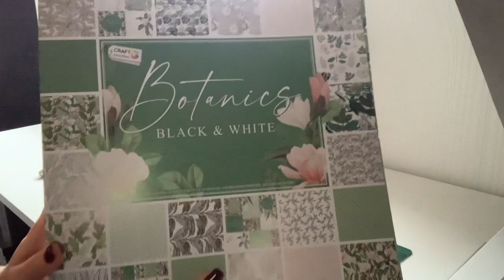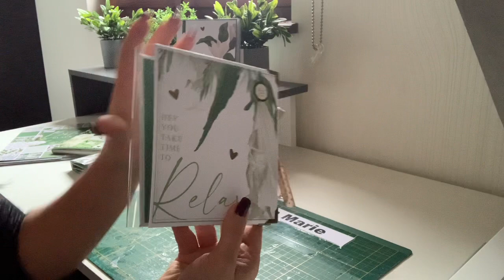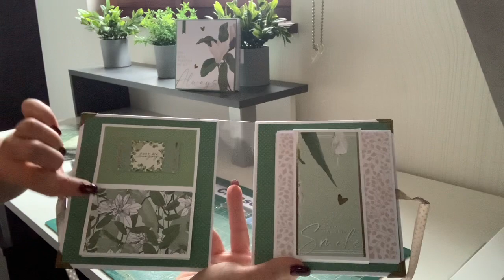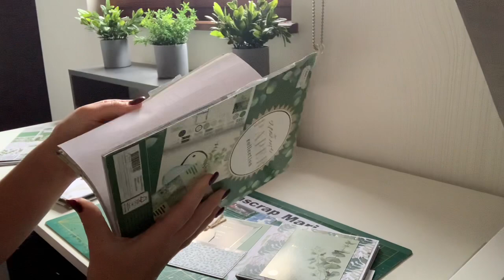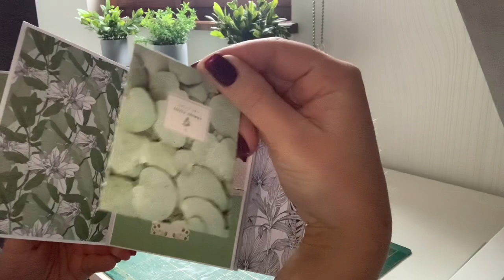PRÉSENTATION SCRAP 3 Créations assorties thème Végétal 🌿🪴🌱